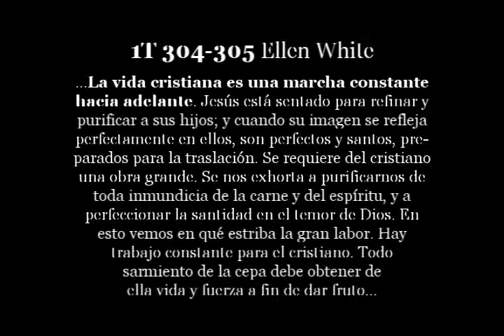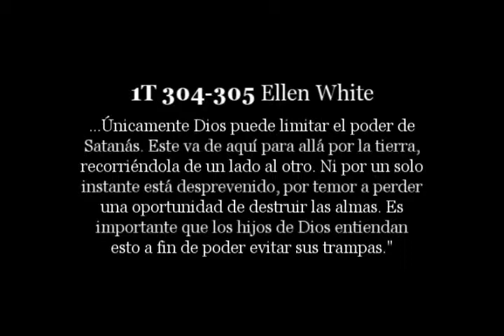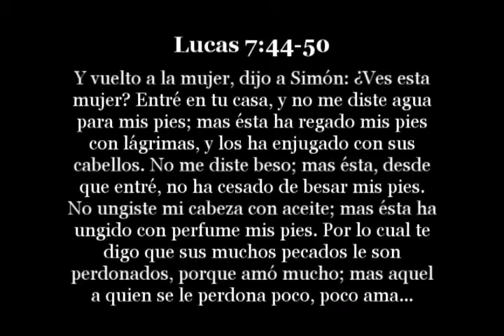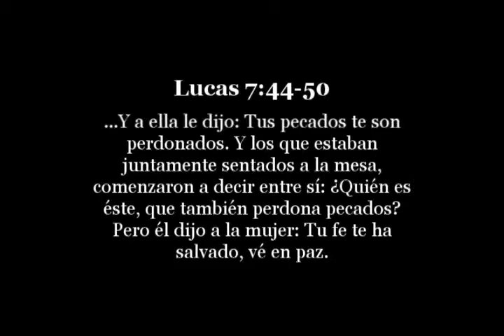hijos de ira-hijos de DIOS 14